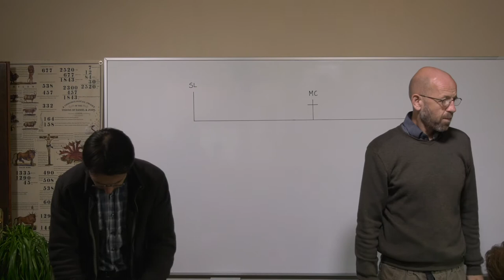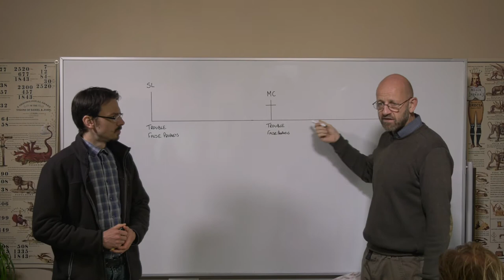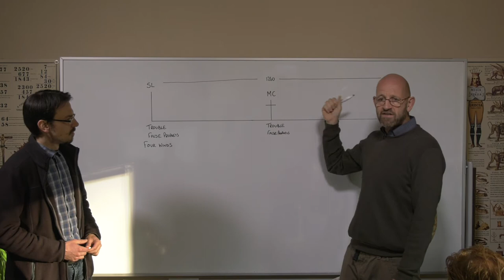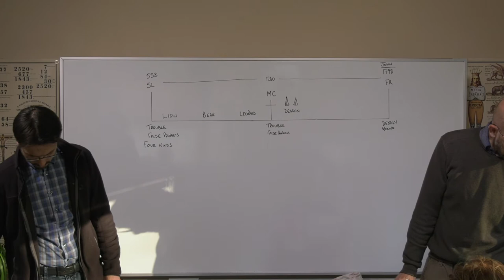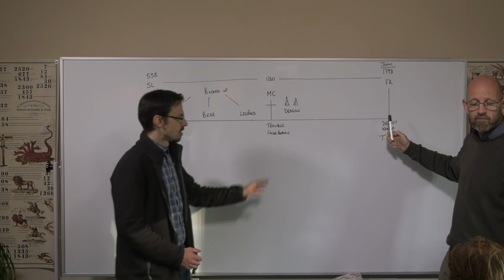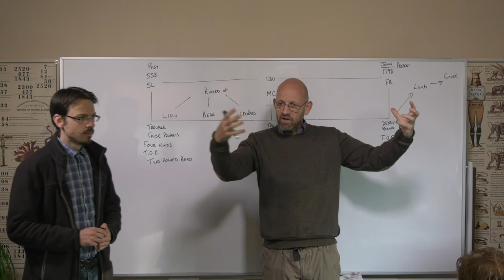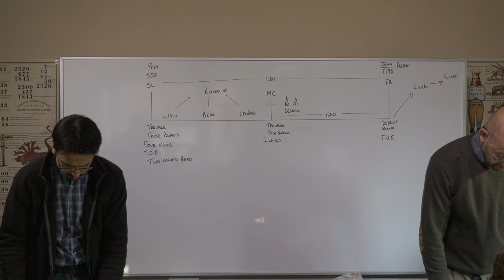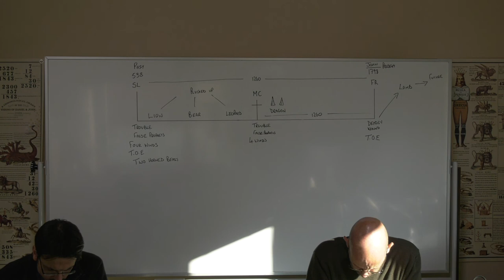Mark Bruce 29/04/2020 Morning Study - Daniel 7 & 8